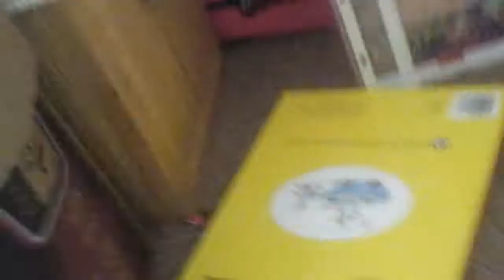Lily's punsh vid